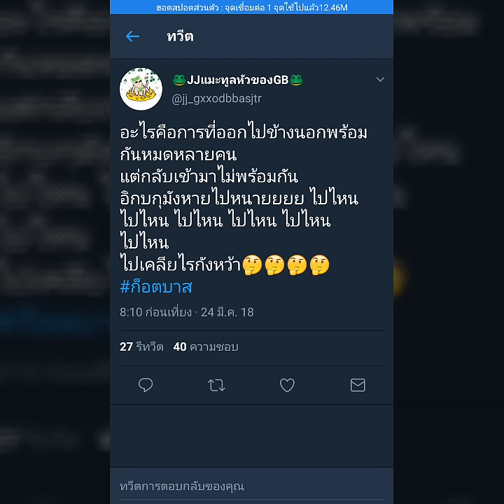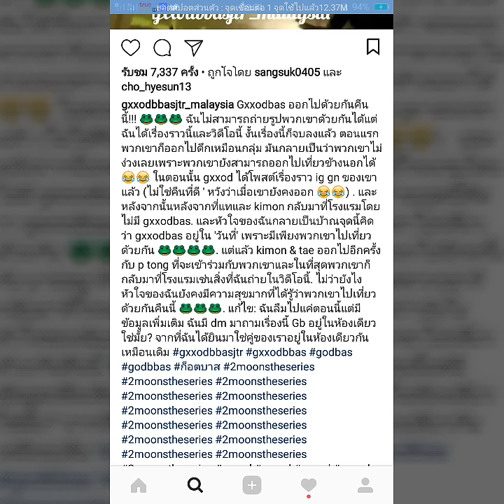Gxxod🐸Basออกไปเป็นกลุ่มเเต่กลับมาไม่ครบคือ🐸ยังไง#ลูกเลี้ยงได้เเต่ตัวจริงๆ